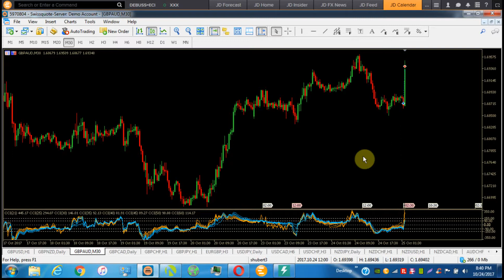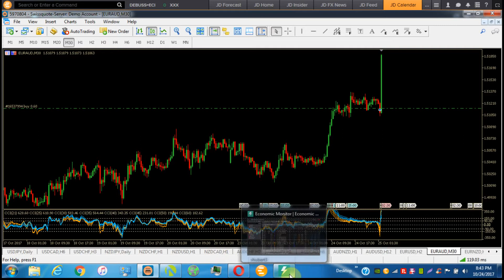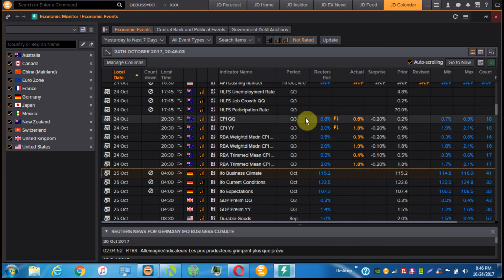AUD CPI POST ANALYSIS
Elliott wave and fundamental AUD CPI POST ANALYSIS